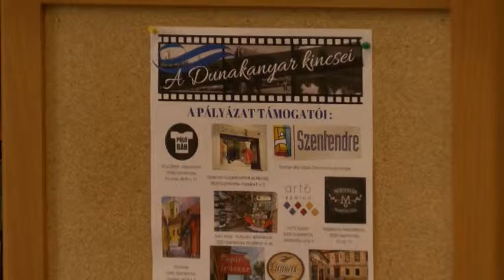Szentendre MA / TV Szentendre / 2016.10.12.